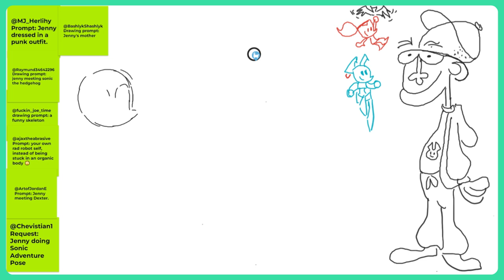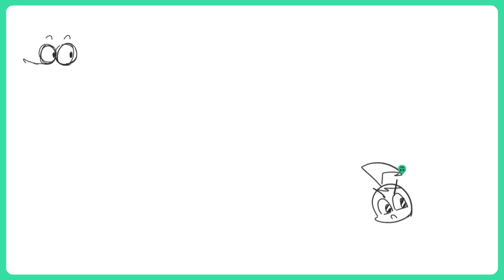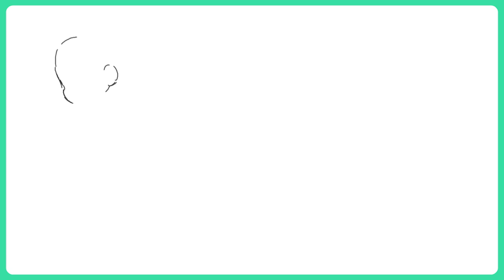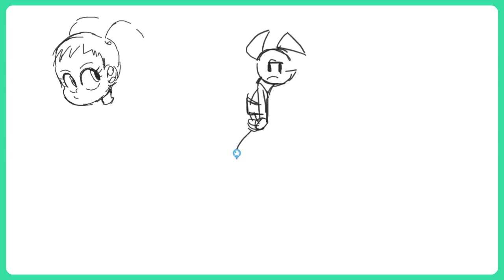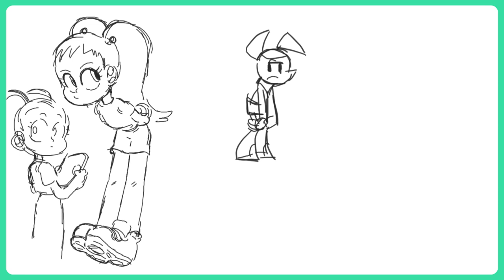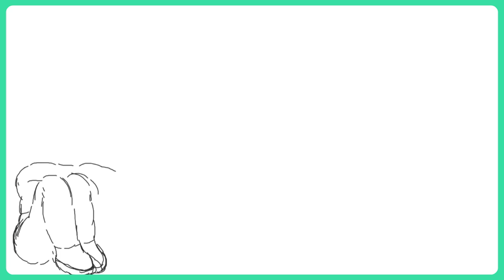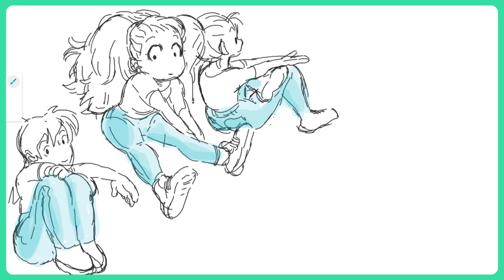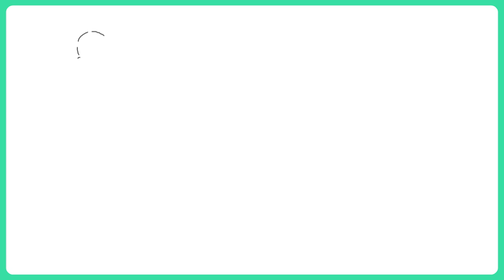ROB RENZETTI | CREATIVE BLOCK #72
In this episode, we're chatting with Rob Renzetti! Rob is an animator, producer, and writer whose best known as the creator of My Life as a Teenage Robot. He's also worked on shows like Kid Cosmic, Gravity Falls, Dexter's Lab, and more!

Along the way, we chat about his college years, making the leap from animator to author, different ways of working towards deadlines,  and more!

While we talk, we doodle on a Google jamboard, where we draw from prompts we got on Twitter.